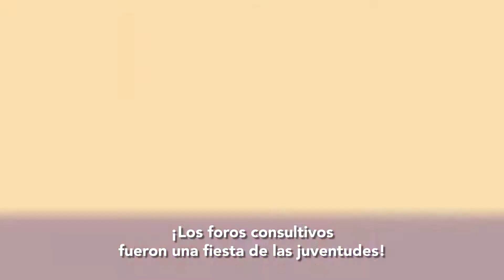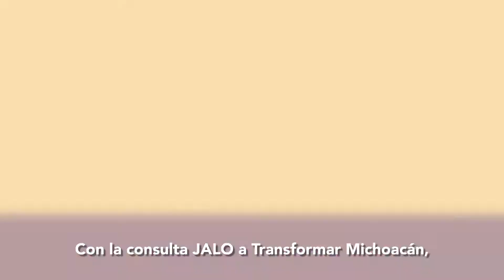¡Jalo! a Transformar Michoacán